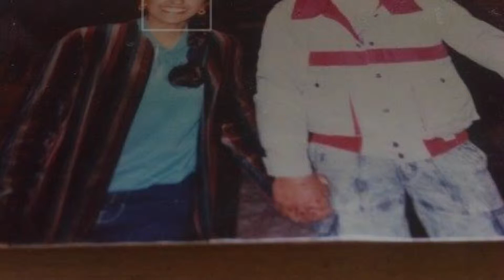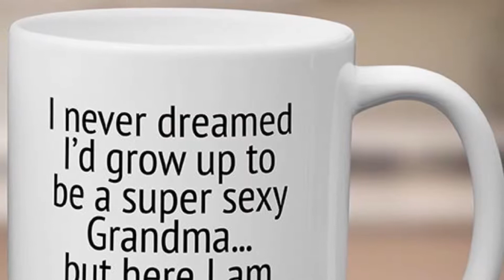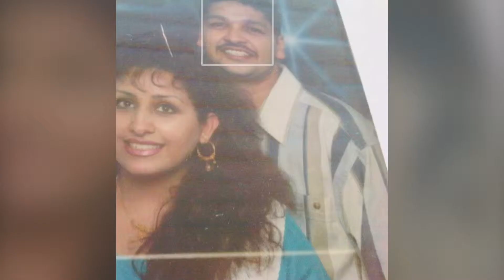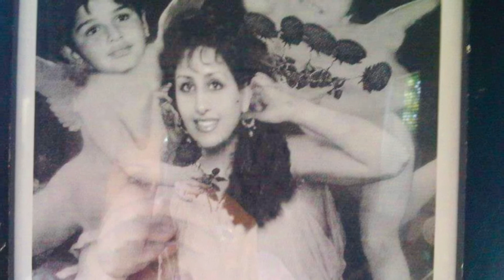33 YEARS OF MARRIAGE JOURNEY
Teenager to Grand Parents